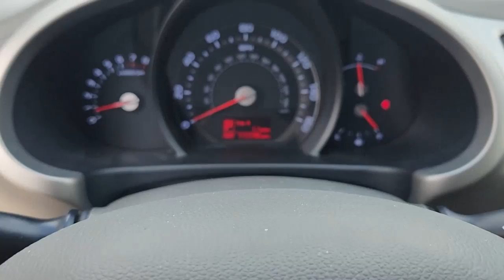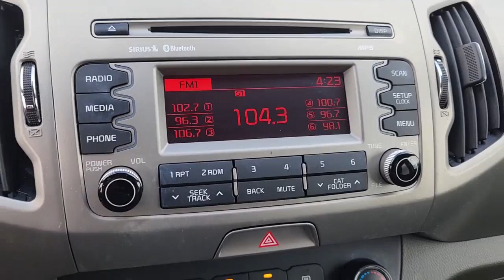2015 Kia Sportage Austin, Round Rock, Cedar Park, Leander, Plugerville F7671392A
Mineral Silver Used 2015 Kia Sportage LX available in 13175 N. US HWY 183, Austin, Texas at Kia of North Austin. Servicing the Austin, Round Rock, Cedar Park, Leander, Plugerville, TX area.

13175 N. US Hwy. 183

LX trim Mineral Silver exterior and Alpine Gray interior. EPA 28 MPG Hwy/21 MPG City! CD Player Bluetooth Satellite Radio Aluminum Wheels iPod/MP3 Input. KEY FEATURES INCLUDE: Satellite Radio iPod/MP3 Input Bluetooth CD Player Aluminum Wheels Kia LX with Mineral Silver exterior and Alpine Gray interior features a 4 Cylinder Engine with 182 HP at 6000 RPM*. EXPERTS CONCLUDE: Edmunds.coms review says The interior of the 2015 Kia Sportage is a handsome space with styling that gives it a somewhat bolder look than some of its more traditional competitors. Gauges knobs buttons and other controls are thoughtfully laid out and easy to use. . Horsepower calculations based on trim engine configuration. Fuel economy calculations based on original manufacturer data for trim engine configuration. Please confirm the accuracy of the included equipment by calling us prior to purchase.